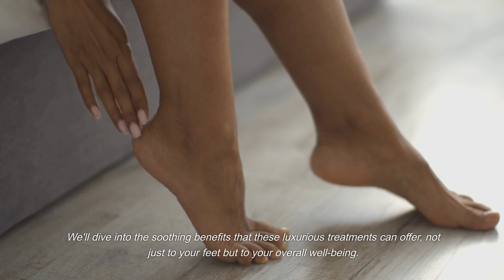Benefits of Pedicures: Improved Foot Health, Relaxation & More!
Welcome to a pampering journey into the wonderful world of pedicures. In today's video, we'll dive into the soothing benefits that these luxurious treatments can offer, not just to your feet but to your overall well-being.